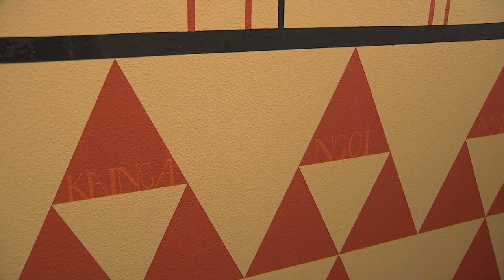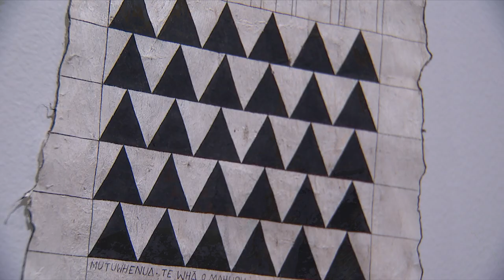Artist Nikau Hindin’s journey of reviving traditional aute practices written in star maps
Artist Nikau Hindin is on a mission to revive the art of making aute, Aotearoa New Zealand's take on the more well-known practice of Polynesian tapa, and her exhibition, Kōkōrangi ki Kōkōwai, showcases intricate star maps that also documents her journey so far.